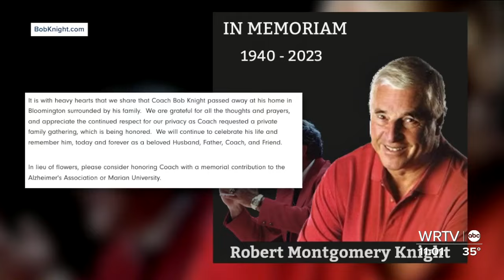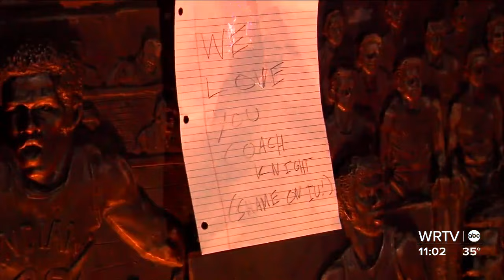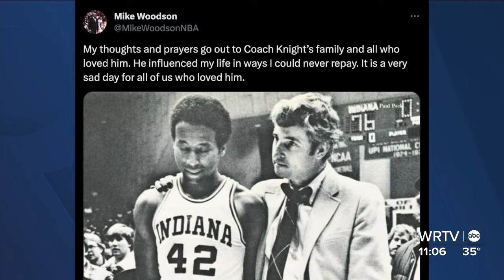Remembering Bob Knight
Legendary Indiana University basketball coach Bob Knight died Wednesday night. He was 83 years old.